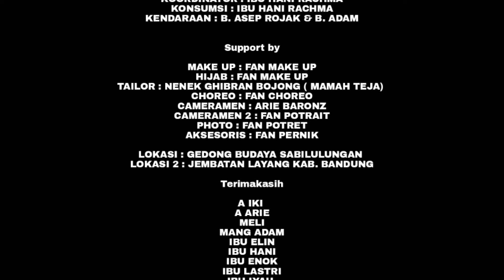TARI MAYAL-MAYAL "ANADIFA" ( April, Naura/Nonow, Kayla/Ala, Dewi, Rifha )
Vidio ini dibuat untuk menghibur dan memotivasi anak-anak, juga dapat menjadi referensi untuk teman-teman semua dalam menciptakan sebuah tarian anak muslim.